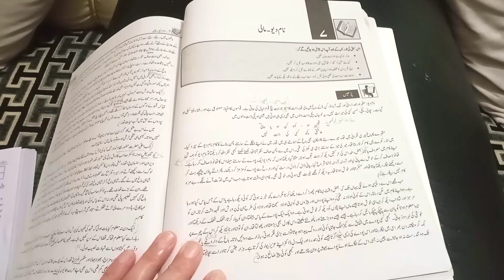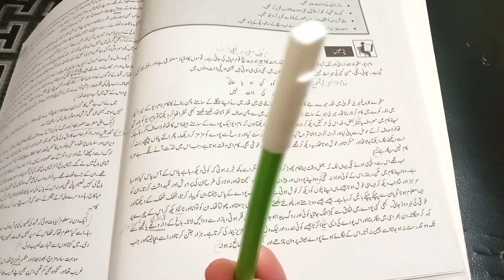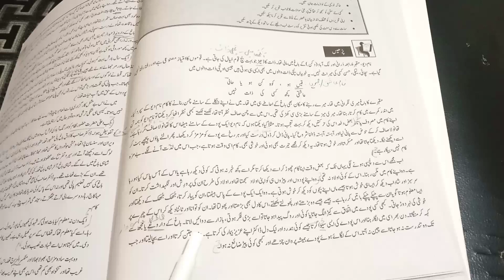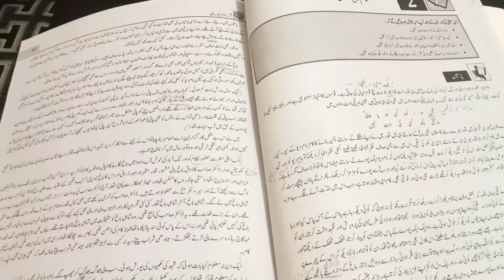Urdu Class 10 Chapter 7 Part 1 NBF| Naam Diyo Maali